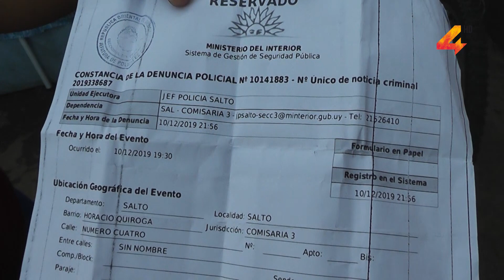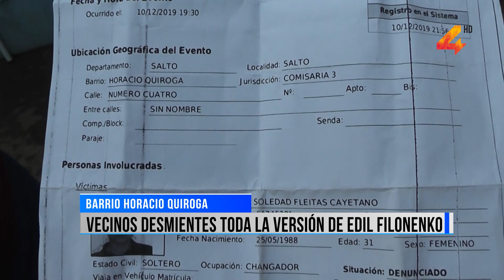Vecinos desmienten los relatos de la edil Liliana Filonenko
Ayer emitimos el testimonio de la edil Liliana Filonenko quién denunció haber sido insultada, amenazada y hasta haber recibido disparos de arma de fuego en un confuso hecho cuando arribaba a su domicilio con su familia la noche del pasado martes. Allí Filonenko expresó que no sabe porque se dieron los hechos, pero si identificó a los agresores a quienes denunció ante la policía. Pero ahora el caso tiene un giro, ya que vecinos de la edil del Partido de la Gente, desmienten los relatos de Filonenko. El caso pasó a ser un problema entre vecinos y según dijeron, nunca existieron disparos de arma de fuego.